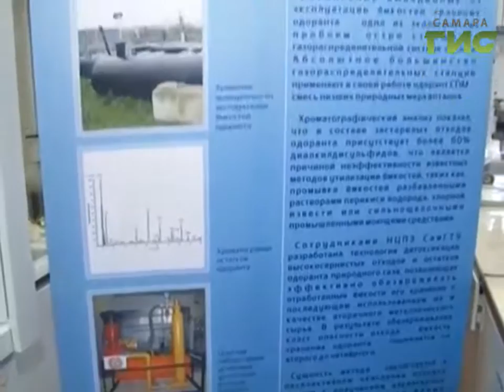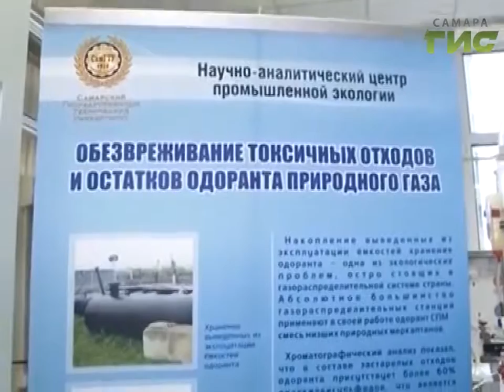Ученые СамГТУ придумали способ утилизации самого зловонного вещества на планете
Запах протухшего мяса, жжёной резины и гнилой капусты, а всё вместе - одорант природного газа. Самое зловонное на планете вещество добавляют в голубое топливо, что придать ему характерный запах. Самарские ученые разработали уникальную технологию, позволяющую утилизировать высокотоксичные промышленные отходы.